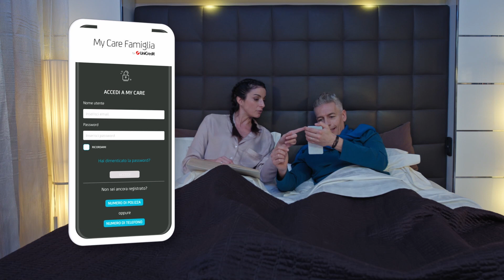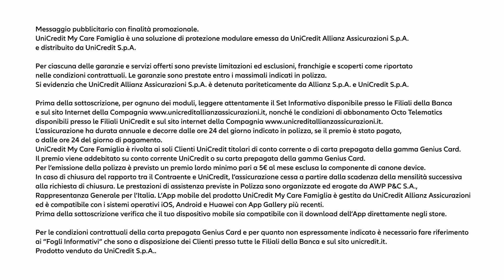VERNIA'S STORIES 4 - Presto che è tardi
Macchina guasta e partita che sta per iniziare?
La quarta puntata del format web Vernia's Stories, per promuovere l'App MyCare di UniCredit Allianz Assicurazioni
Con: Giovanni Vernia, Erica Del Bianco